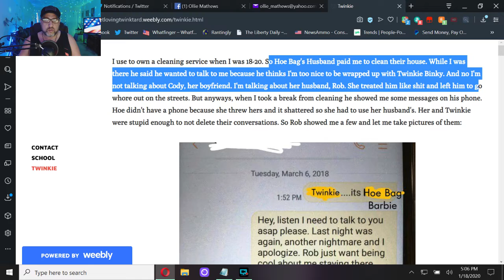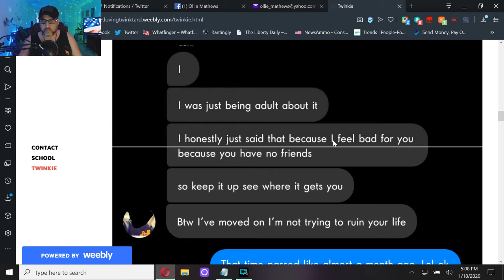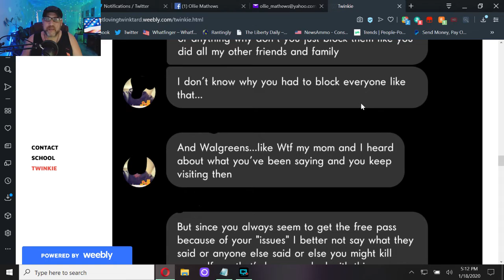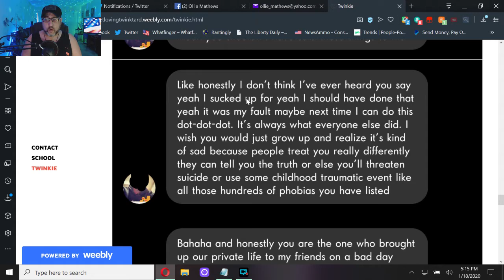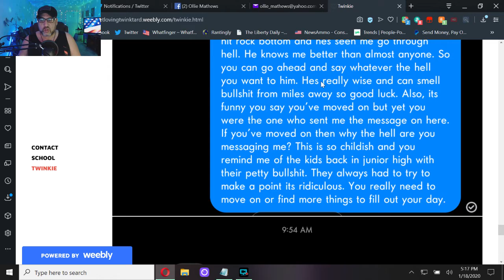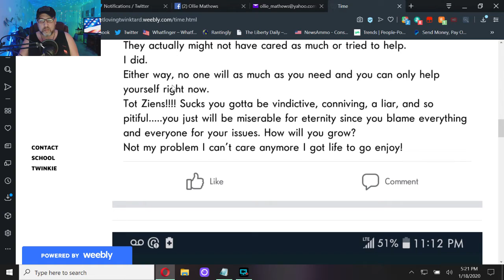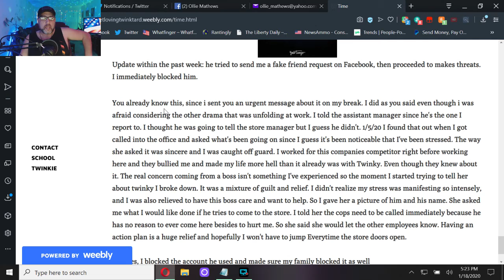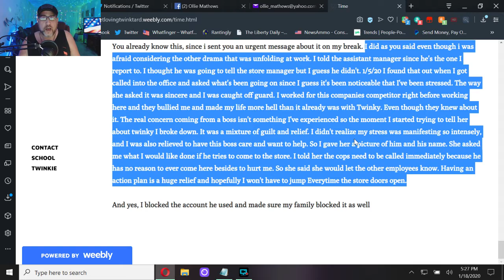Don't Engage The Borderline Male Having A B1tchfit